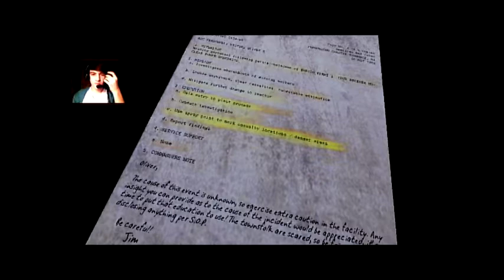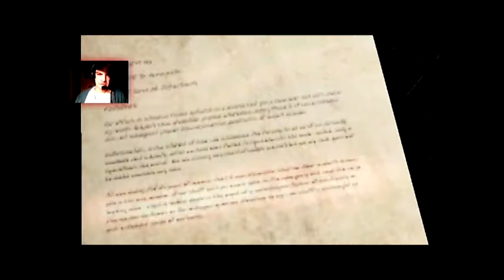SPECIALE HALLOWEEN - Erie gameplay + Webcam by NansJunior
Halloween è alle porte e NansJunior si lancia in un gameplay di Erie un horror game, come regalo per gli utenti di UplayZone.